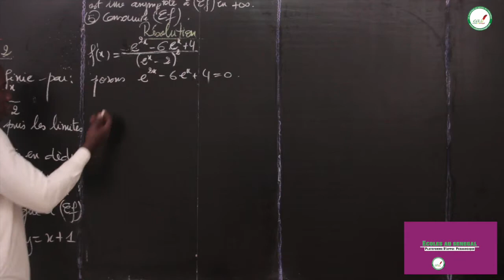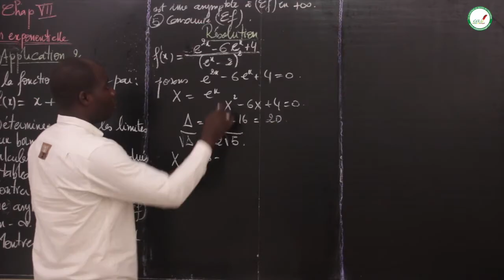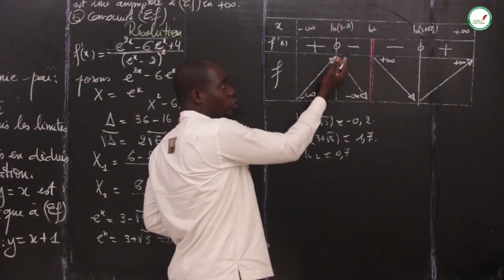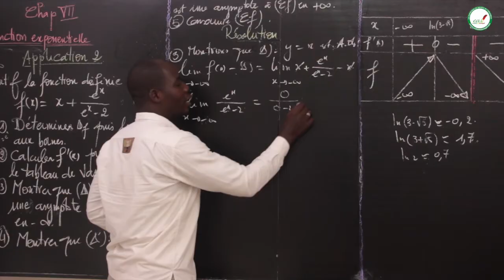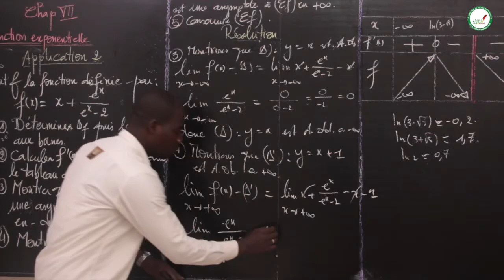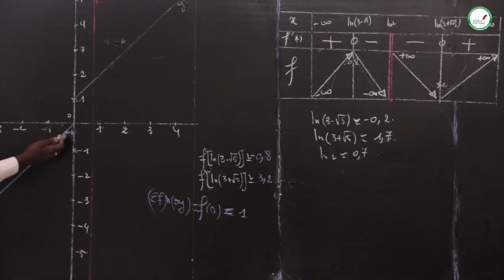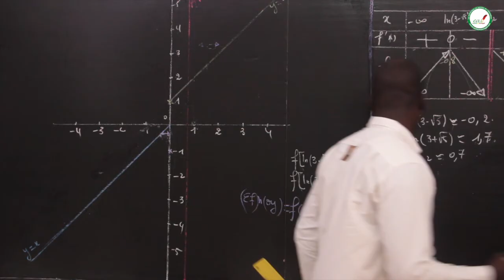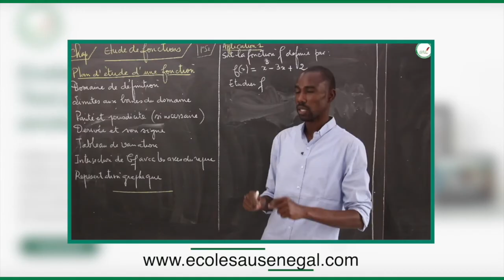Cours - Terminale L - Mathématiques : Fonction Exponentielle / Suite 4 / M. Mbow